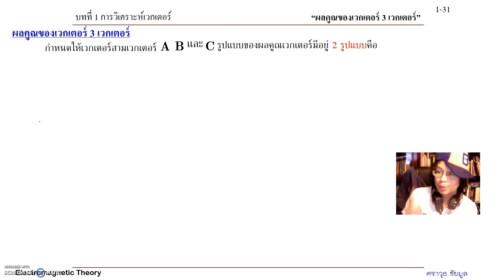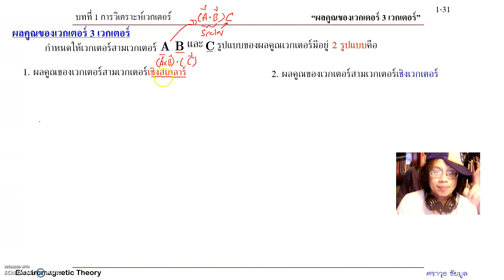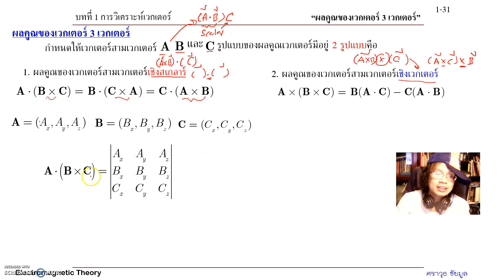CH1 ผลคูณของเวกเตอร์ 3 เวกเตอร์ พร้อมตัวอย่าง [11/18]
ผลคูณของเวกเตอร์ 3 เวกเตอร์ พร้อมตัวอย่าง

สามารถเข้าไปดู list วิชาต่าง ๆ ได้ที่